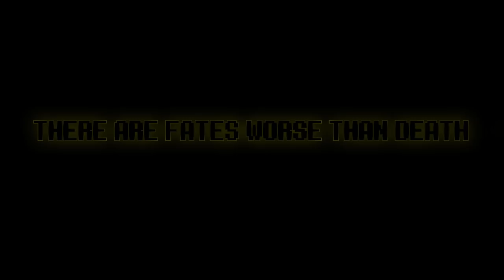(Desc Update!) MIRRORED PSYCHOPATHY [Eternal Hell] (ReveX Remix) OFFICIAL VIDEO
This version of Mirrored Psychopathy is now uncannon, as the ownership of the AU has been transferred over to Kokomi (AKA Coralized Heart).

Would you believe me if i said that this project was actually more of a pain in the ass to do more than the origina Mirrored Psychopathy? You'd probably be a little surprised, but yeah, this was way harder than Mirrored Psychopathy to my surprise.
There was a lot more to work on in this video, unlike the classic Mirrored Insanity or Mirrored Psychopathy, this time i tried to make it look like an actual fangame at first, which is so much harder than you think, but yeah, i got it done.
And then we have the soundtrack, god, the soundtrack was a fucking pain, back when i first started this, i didn't exactly know what i was going for, except for the fact that i was gonna make it sound like you are in true danger, then later i thought more about the Sans in this and thought about his corrupted mind, and that's when i came up with the glitchy parts of the soundtrack, all though sadly i was only able to make them happen twice quickly, but never the less they sound dope as fuck, i have to say, coming up with original notes (i guess) or hell, coming up with original sections was hard enough, it took fucking weeks for me to figure out what to do for specific parts, i'm glad i figured out it, but god, the soundtrack sounded like a complete clusterfuck when i first finished it, and also, surprisingly the mixing wasn't as much of a nightmare as it usually is, it was still a pain, but it was rather easy to fuck around with this time, so i'm glad in that part.

Full explananation of the story for those that need it

Frisk/Chara wakes up on the flowerbed as they always do in the beginning of Underfell, they get up and enter floweys place, expecting at least *something* to have changed, and they are slightly satisfied, as the first thing they see is Flowey begging them to kill him quickly, he tries to tell them that they can't let Sans kill him, but he gets cut off by a very sudden static screen, and suddenly, Flowey's face is sliced in half, and then the screen rapidly goes static as flowey screams in agony from being tortured to death by none other than Sans, but then he's suddenly gone, and everything is back to normal, Frisk/Chara continue, but just as they land their foot on where Flowey was, they get interrupted by another static screen, as suddenly, Sans appears in front of them, He then starts taunting the victims he killed before arriving here, he then starts mentioning you and how he's gonna endlessly torture you for what you did to him, and thus, the battle begins, Sans stands there menacingly, waiting for you to strike, once you do, the screen becomes static again and then the whole game comes back as if nothing happened, Sans then throw his attacks at you, as this is happening, Sans is just saying random things that makes absolutely no sense, this is obviously due to his insanity, but then in the end of the video, Sans slashes the screen (which is supposed to be the human) and then kills the human, and that's when he says "There Are Fates Worse Than Death", what he means by this is the fact that the human will now go through a much worse fate than death, being stuck in an endless loop of fighting Sans and getting brutally murdered in many ways everytime, and there's no way for the human to stop it, not even resetting will work, as that will only cause the fight to happen faster...

Here's a list of what you may do with my work.

What you are not allowed to do:
1. Reupload anything i have made, even if it is credited (The videos reuploaded before this statement was made that have proper credit in them may stay but i'd appreciate it if you do delete them).
2. Use my music but just with different art, visuals and title unless it is properly credited.
3. Use my work and claim you made it. That is just a dick move and is not acceptable in any way.
4. Monetize the videos if any of the above is done. This is my work, therefore i am the one who deserves the money.

What you are allowed to do:
1. Use my work for fangames (But you HAVE to ask me first).
2. Use it as background music for livestreams, intros, outros, comic dubs (Ask first), speedpaints (Ask first), animations (Ask first), commentary videos and anything that's transformative enough for me to accept it. Anything done in that category i allow for monetization as long as the right credit is given.
3. Make nightcore or any of the tempo/pitch changing stuff with my work as long as the right credit is given.